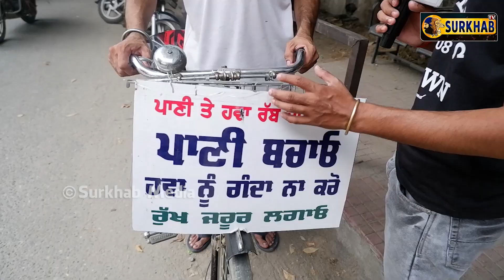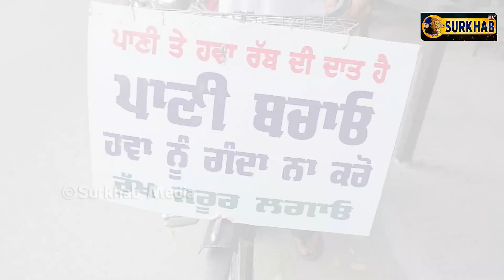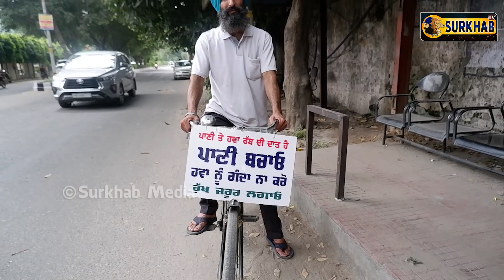ਵੀਰ Cycle ਤੇ ਜਾਂਦਾ ਹੈ ਦਫਤਰ | ਬੋਰਡਾਂ ਰਾਹੀਂ ਲੋਕਾਂ ਨੂੰ ਦਿੰਦਾ ਹਵਾ,ਪਾਣੀ ਬਚਾਉਣ ਤੇ ਰੁੱਖ ਲਾਉਣ ਦਾ ਸੁਨੇਹਾ